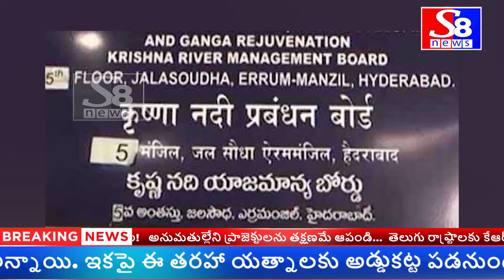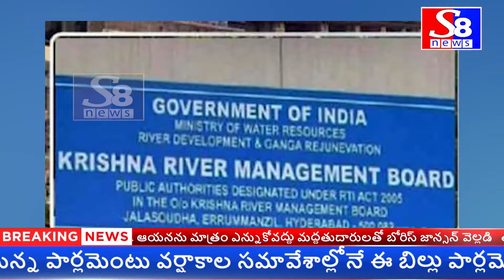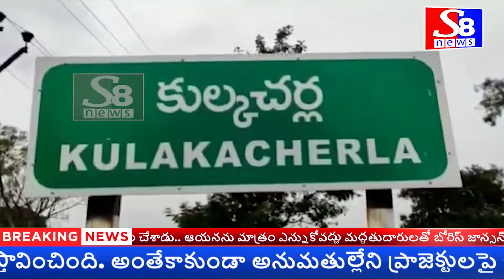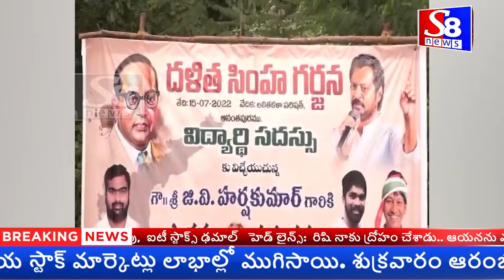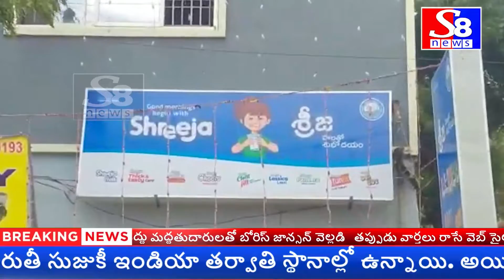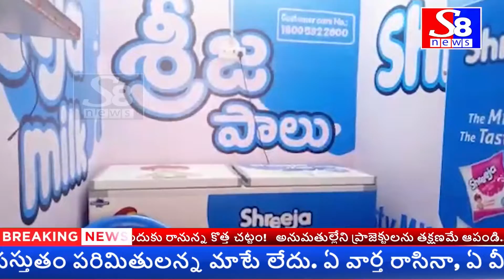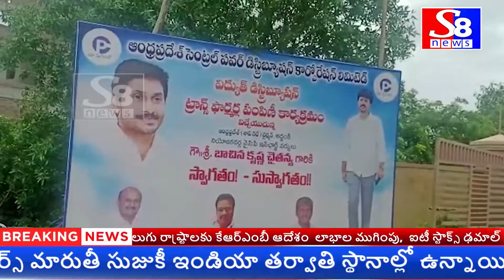NEWS BULLETIN || 16-07-22 || S8 NEWS